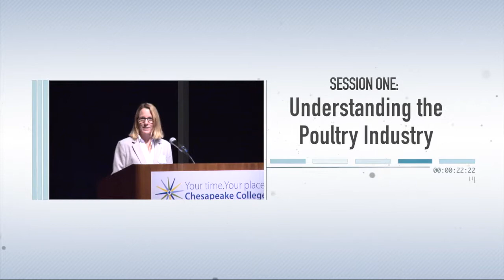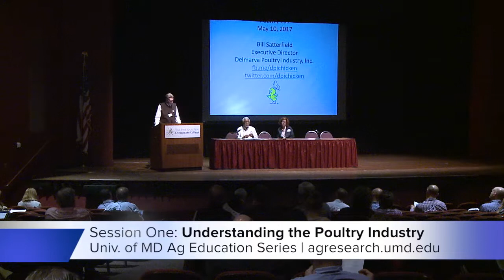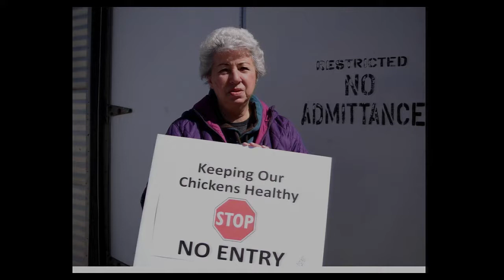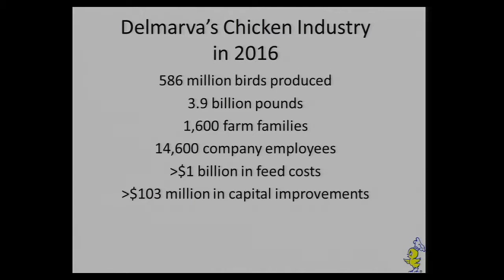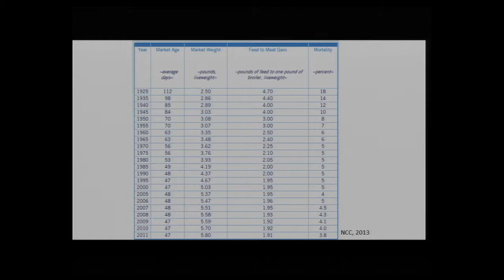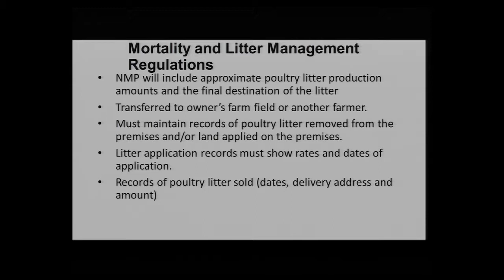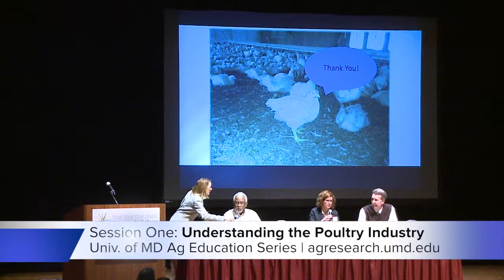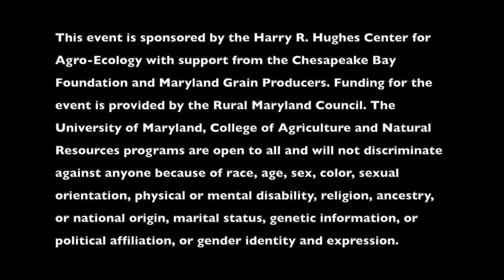Poultry 101 - Understanding the Industry